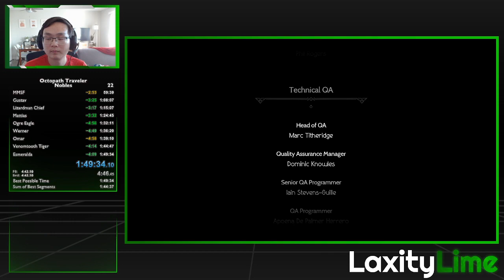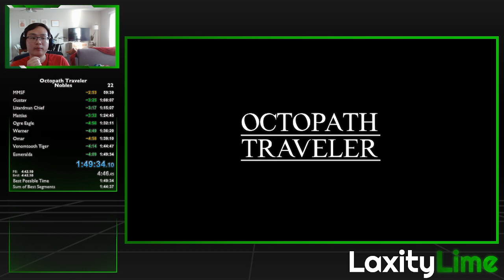Octopath Traveler - Nobles Speedrun in 1:49:34 (WR)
playing octopath 1? in 2023??